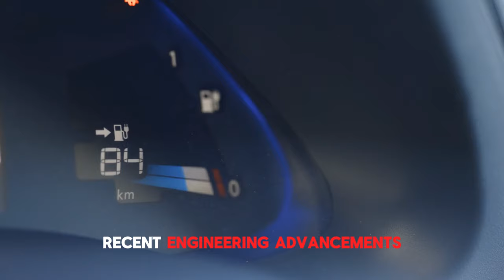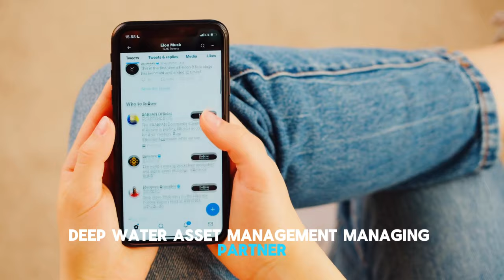Analyst SHOOK: Tesla LIED to Us About Q1!